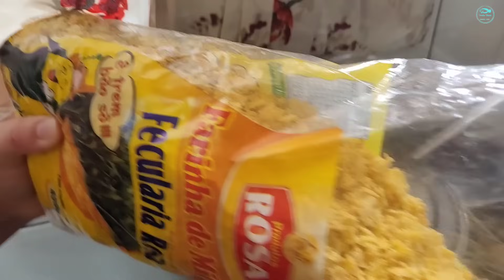Fui buscar Ração na fábrica + depois fui no sitio da Família da Maira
Duvidas Biodigestor link abaixo

Como ter renda em um sítio pequeno
Como ganhar dinheiro em um sítio pequeno
Qual animal da lucro

iremos Falar sobre peixes, Codorna Gigante e codorna Japônica
Tilápia, Carpas, Kinguios
Iremos trabalhar com horta e BIOGÁS
BIODIGESTORES
Tudo feito com adubo ORGÂNICO
Tilápia do Nilo , tilápia Gift e Saint Peter
vamos passar informações sobre cuidados com os Peixes, alimentação, venda dos mesmos e outros, testes e aprendizagem, troca de experiências e conhecimentos